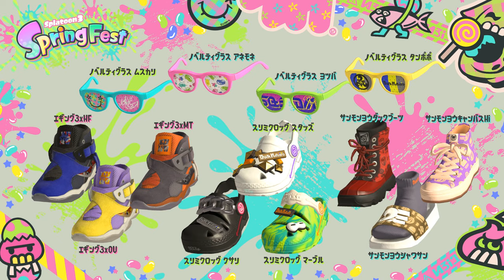春に開催されるSpring Festがすごい！！！！【スプラトゥーン３】